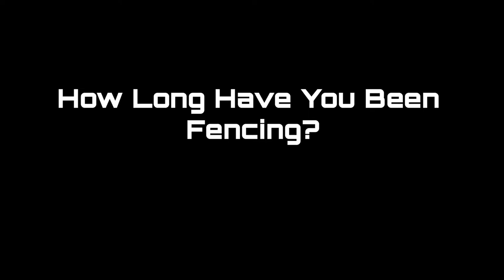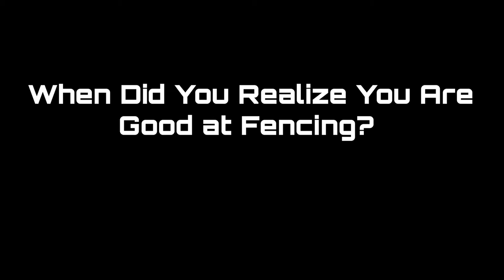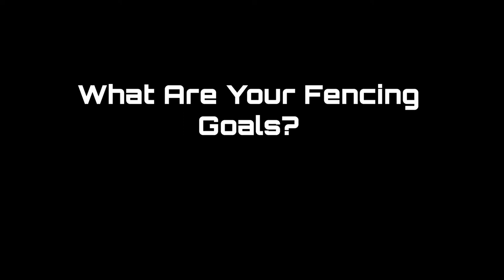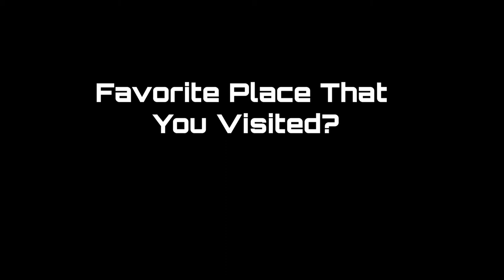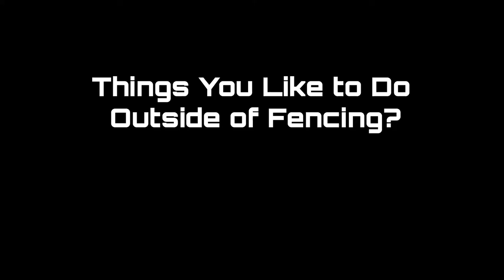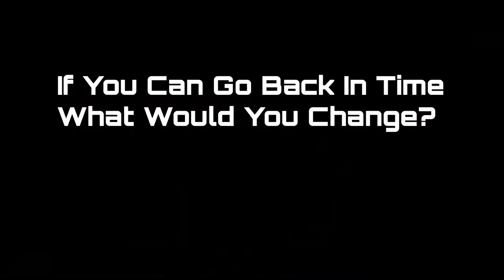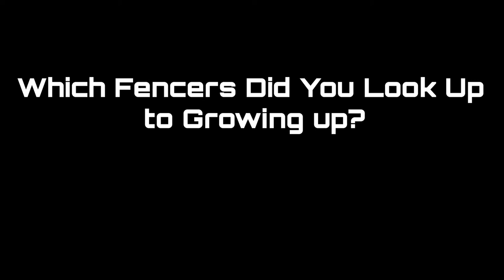Behind The Mask With Saber Fencer Robert Vidovszky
Behind the mask with the USA saber fencer Robert Vidovszky.